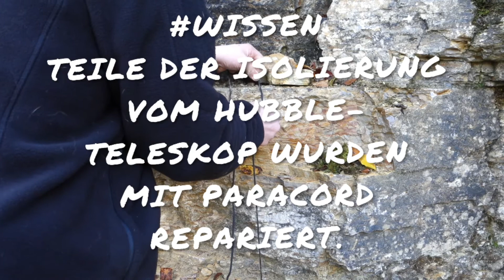Review: Survival-Armband [EDC | Every Day Carry]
Hier teste ich ausgiebig eines der bekannten Survival-Armbänder.